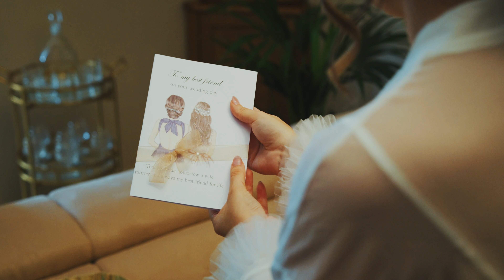Ilenia & David wedding Trailer